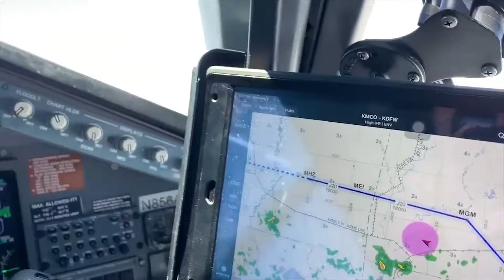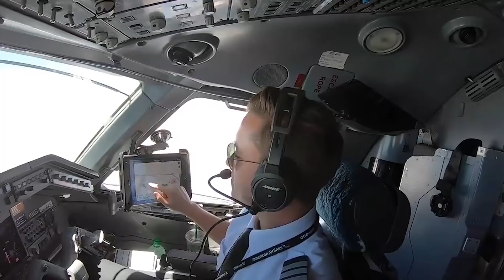چگونه در ایران دیسپچر شویم؟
اگر شما هم علاقمند هستید که شغل دیسپچری پرواز شوید اما اطلاعات دقیقی از شرایط و راههای ورود به شغل دیسپچ و مزیت ها و سختی های این شغل ندارید، گروه هوانوردی اسکایتو این مصاحبه را با مدیر عملیات زمینی مرکز آموزش های هما انجام داده ایم تا اطلاع دقیقی از این شغل پیدا کنید.